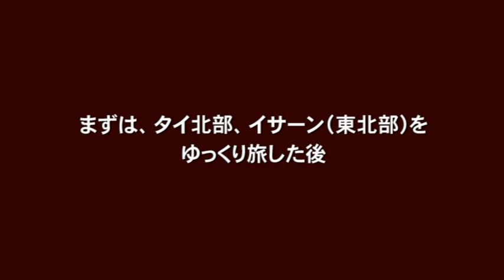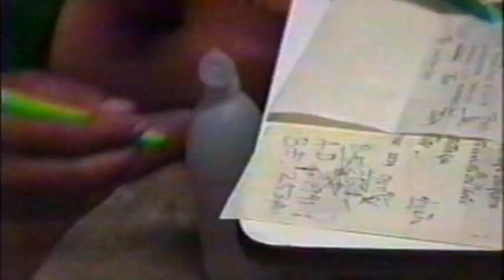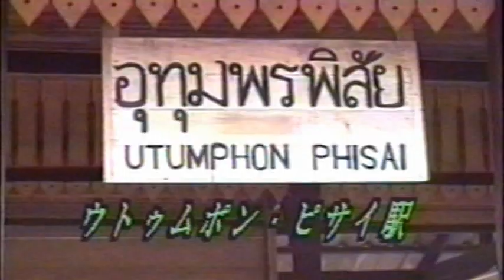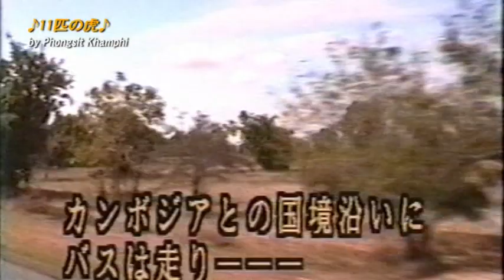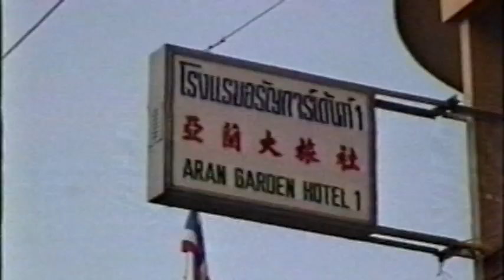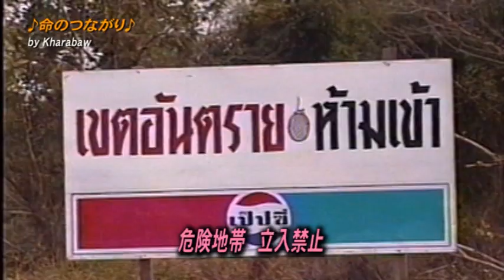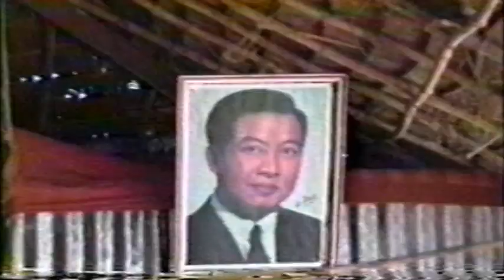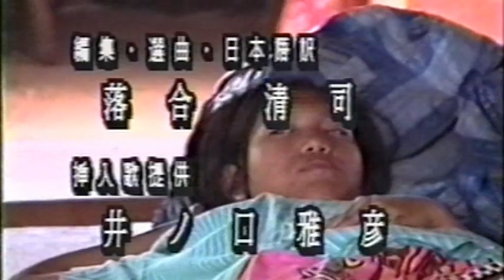青春の旅1991～カンボジア国境（タイ・アランヤプラテートとポイペット）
1991年、タイ国内をローカルバスでチェンマイ～ウボンラーチャターニー～ブリラム～アランヤプラテートをめぐるバックパッカー旅行。
旅の最終目的地は、内戦が続くカンボジアの国境の町ポイペット。タイ側の町アランヤプラテートの国境ゲートからカンボジアへタイ人を装い入国。この国境地帯は、今でこそホテルなどの建物が林立して賑わっているが、当時この国境地帯は、まだ何もない荒野。